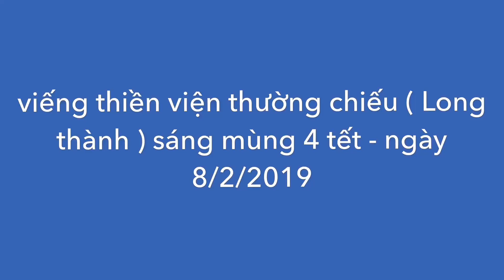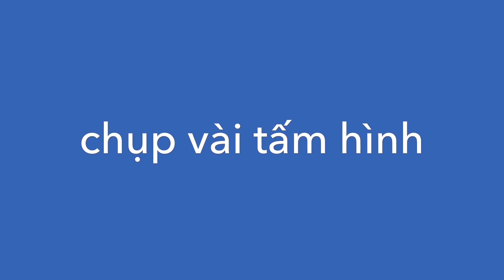Viếng thiền viện Thường chiếu sáng mùng 4 tết | Du xuân tết 2019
Sáng mùng 4 tết kỷ Hợi 2019 , viếng thiền viện Thường chiếu ( huyện Long Thành -Đồng Nai ).

Video được soạn thảo bằng phần mềm miễn phí splice tải về từ Apple store . Cám ơn công ty đã cung cấp phần mềm này .